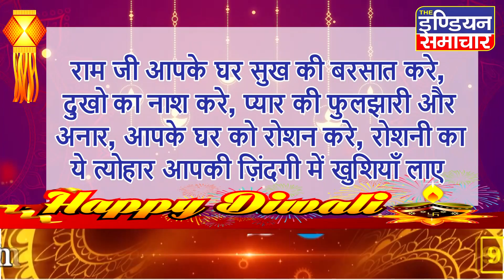नीतू सिंह ग्राम प्रधान ओर से सभी क्षेत्र वासियों को दीपावली गोवर्धन एवं भाईदूज की हार्दिक शुभकामनाएं